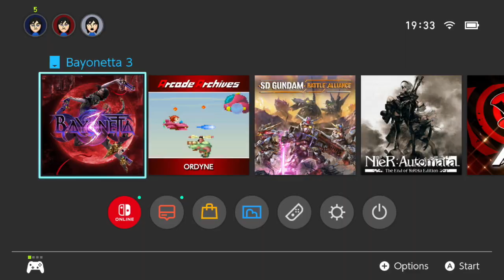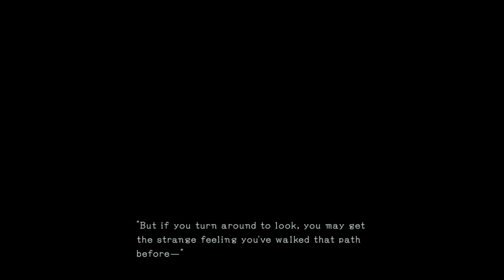NS First Play - Bayonetta 3 - Prologue: Chaotic Encounter